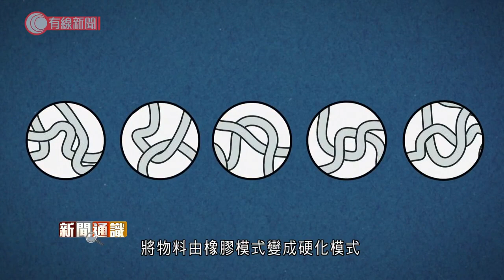劍橋學者研超級水凝膠 遇壓力即變硬、被車輾過仍完好無缺 可用作移植用人工軟骨 - 20211127 - 兩岸國際 - 有線新聞 CABLE News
【有線新聞】一種材料有沒有可能柔軟得來同時又堅固？劍橋大學的專家發明了一種超級凝膠，平時和啫喱一樣軟綿綿，但受到巨大壓力時會自動變得堅硬，就算被車輾過也可以回復原狀。水凝膠是種啫喱狀的物料，柔軟之餘又吸水，而且對人體無害，在醫學上有不少用途，例如用來造隱形眼鏡或者藥丸的外層。水凝膠和其他凝膠一樣對拉扯的耐力很強，但如果受到巨大壓力，一樣會爆裂，無法恢復原狀。劍橋大學的學者為打破這個局限，研發出這種超級水凝膠，除了保留了彈性，受壓能力亦大大提高。專家聲稱就算是大象踐踏亦沒問題，不過今次先用車輛示範，就算來回輾過數次，超級水凝膠也完好無缺，而且馬上恢復原狀，沒有變形。專家解釋新水凝膠的秘訣，是將水分以外的成分換成一種有扣的分子，會好像戴手扣一樣互相扣連，遇到壓力手扣之間會扣得更加緊，將物料由橡膠模式變成硬化模式。當水凝膠能夠因應外力變硬，它的應用就更廣泛，例如造成不怕磨損、移植用的人工軟骨。另外新水凝膠是導電，而且從燈的光暗可以見到，水凝膠受拉扯或壓縮時，電阻值會隨形狀變化，意味它可以作為某種能夠量度極大壓力的感測器。

相關影片:
1. 全港首個智能停車場明日荃灣啟用　設六組自動泊車系統　停電可改人手操控 - 20211124 - 港聞 - 有線新聞 CABLE News
2. 福建已完成與金門、馬祖通橋初步技術方案 - 20211124 - 有線中國組 - 有線新聞 CABLE News
3. 澳門賽車　歐陽若曦在澳門GT盃首回合「炒車」　張亞琦熱身期間撞欄肋骨斷裂 - 20211120 - 體育 - 有線新聞 CABLE News